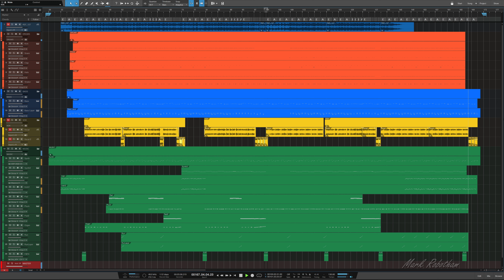Erasure Love Is A Loser 2021 Remix + Instrumental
Written by Vince Clarke & Andy Bell [Erasure]